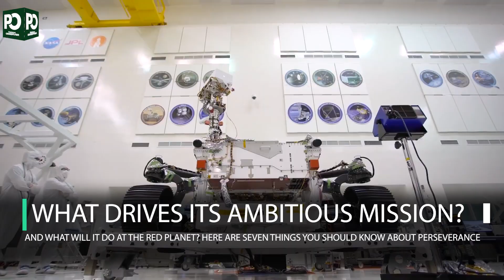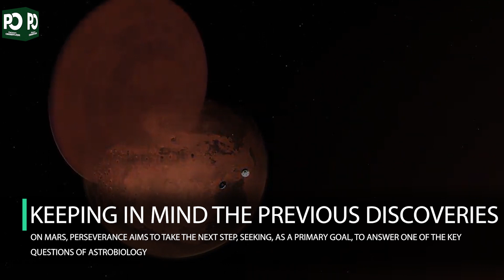Explainer: Seven Things to Know About the Mars 2020 Perseverance Mission | Pakistan Observer